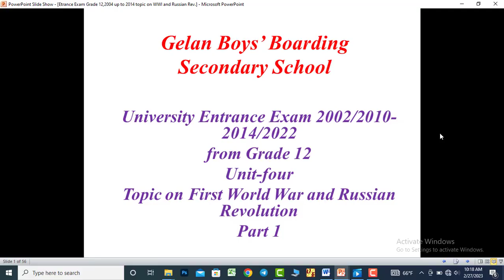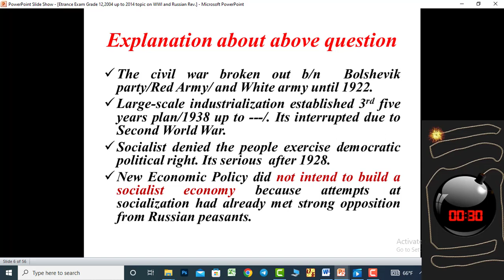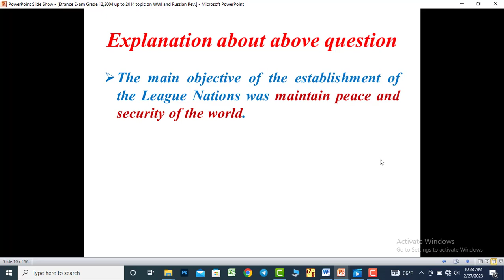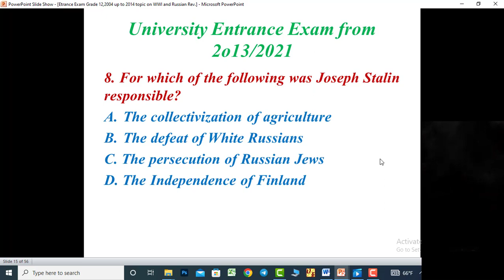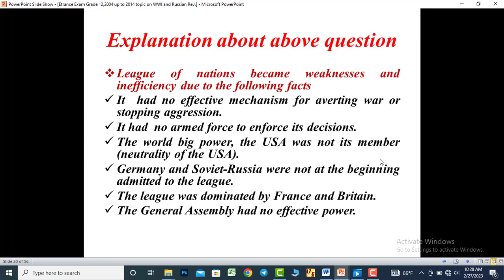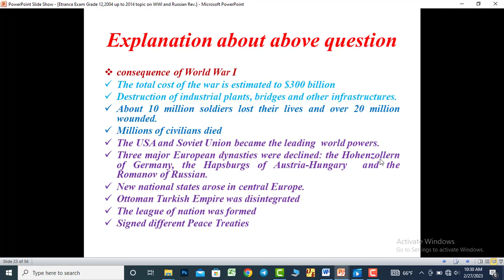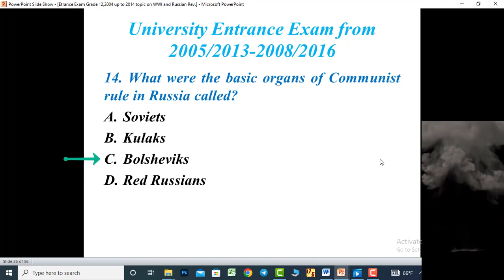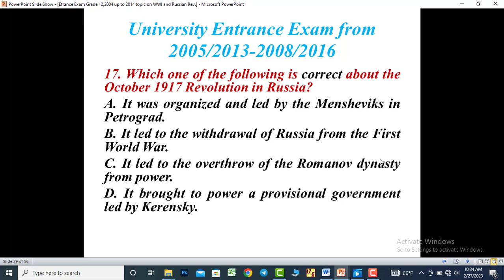Grade 12 history unit 5 University Entrance Exam 2002 up to 2014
History University entrance exam